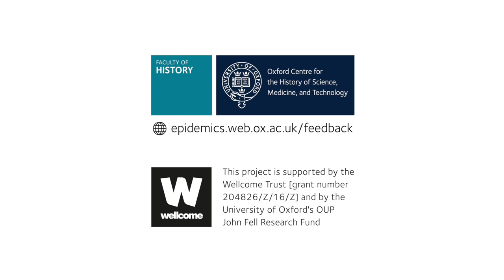How Epidemics End: Paul Kelton and Smallpox among American Indigenous Populations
Professor Paul Kelton and Dr Erica Charters discuss the role of smallpox in American indigenous history and culture, and how smallpox finally ended.  Help shape our project at the University of Oxford by completing the video’s feedback form

The University of Oxford’s ‘How Epidemics End’ project examines the ways in which epidemics have ended across previous eras and locations.  Join researchers as they explain how they study epidemics and their endings.